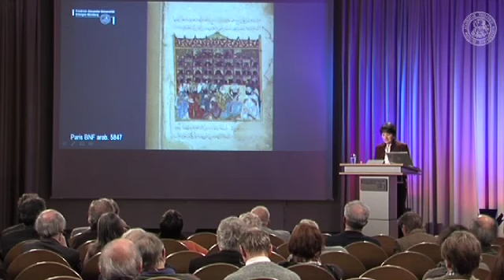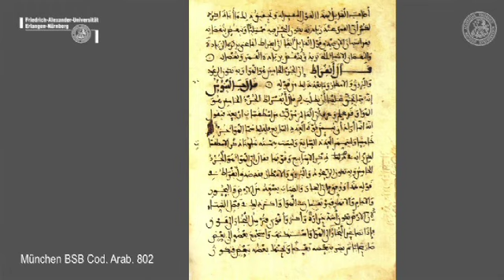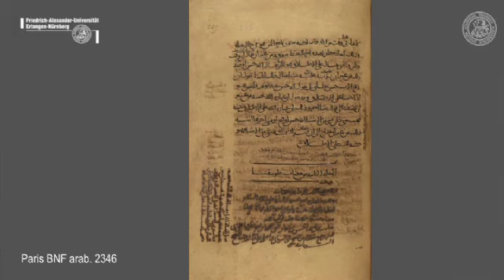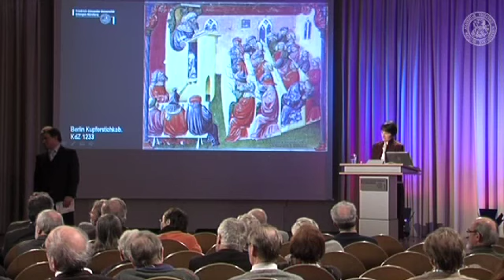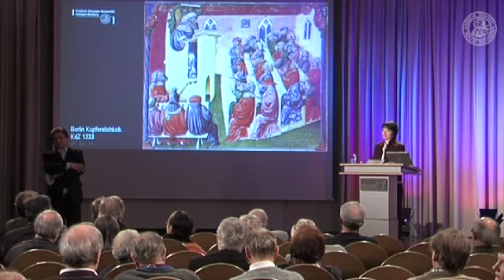Aristoteles in Bagdad. Philosophie zwischen Ost und West im Mittelalter :Dr. Cleophea Ferrari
Course
Collegium Alexandrinum

Lecturer
Dr. Cleophea Ferrari

Via
Free

Language
German

Organisational Unit
Friedrich-Alexander-Universität Erlangen-Nürnberg

Producer
MultiMediaZentrum

Format
presentation

Context
Collegium Alexandrinum

Type
public event

Im mittelalterlichen Bagdad gab es eine florierende Lehrtradition der aristotelischen Philosophie. Sie hatte ihr Fundament in den Übersetzungen aus dem Griechischen und Syrischen ins Arabische, die seit dem 8. Jh. in großer Zahl entstanden waren. Astronomie, Mathematik, Medizin, Mechanik und andere, mehr dem praktischen Leben nützliche Wissenschaften standen anfänglich im Vordergrund, aber im 9. Jh. entwickelte auch die Philosophie als eigenständige Disziplin ihre Wirkung. Vor allem die aristotelische Logik hatte, vorerst vor allem in ihrer Rolle als propädeutische Disziplin, eine große Bedeutung, die sie noch über Jahrhunderte hinweg sowohl im Osten wie im Westen behalten sollte. Ohne die aristotelische Philosophie sind die Werke von al-Kindī (gest. 870), al-Fārābī (gest. 950), von Avicenna (gest. 1043) und Averroes (gest. 1198) nicht zu denken. Sie haben sie rezipiert, sie haben sie kritisiert und sie sind darüber hinausgewachsen.